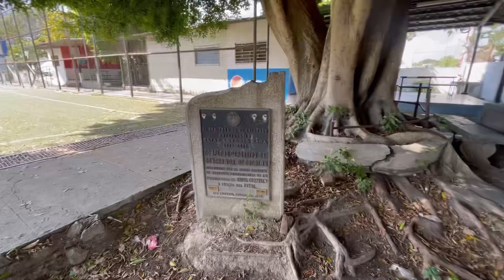Escuela Concha vuida de Escalon 2023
Un recorrido por la escuela más grande de El Salvador 🇸🇻 ubicado en el corazón de la colonia Escalon , una escuela con más de 70 años de existir y si remodelación en el 1992 hasta la fecha . Un lugar de grandes recuerdos.